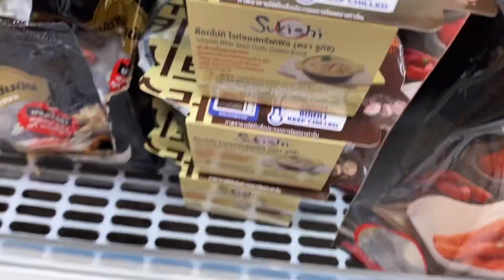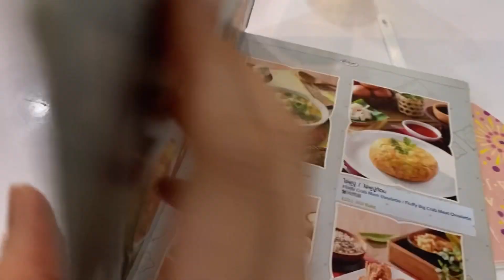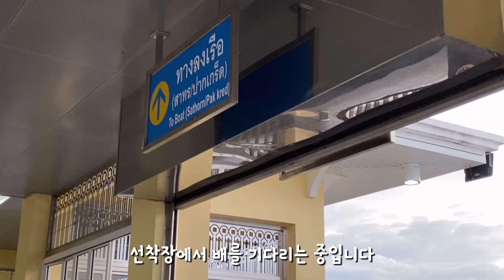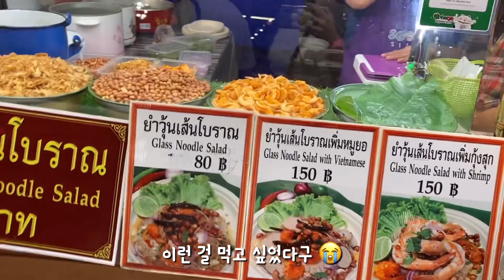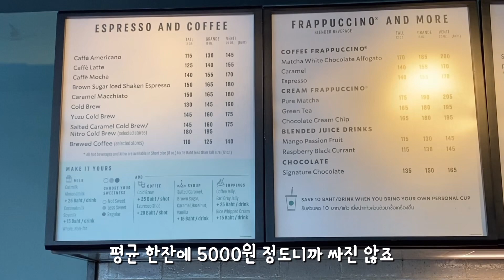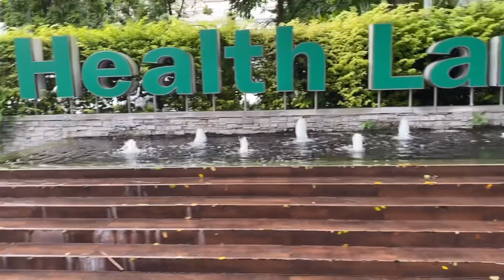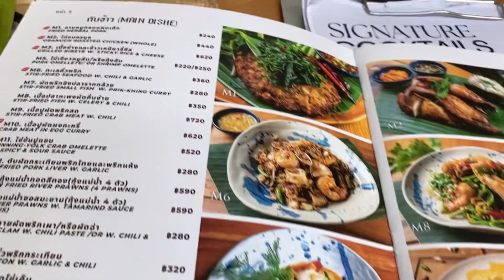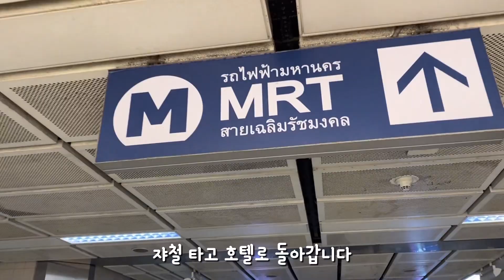Amazing Thai food 😋| IconSiam 👍| beautiful temples and palaces| exciting markets| Rooftop bar 😘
Amazing Thai food 😋 Tom Yum soup, Thai Curry, Som Tum, Pad Thai, Pad See Eu, Pu Pad Pong Curry… you name it~~
IconSiam 👍 beyond luxury 👏
Beautiful temples and palaces
Exciting markets 😘 ChatuchakMarket, Joddfairs
Rooftop bar 😘 Tichuca